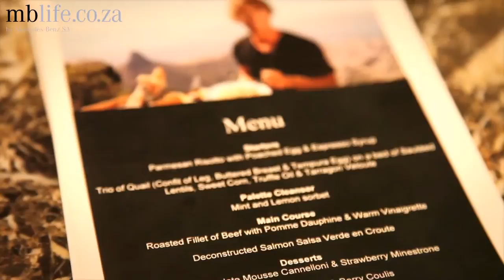Intimate Dinner with Hayden Quinn 1080p